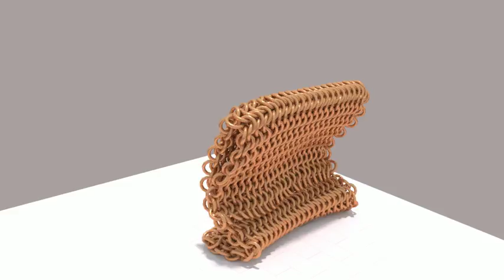Blender 2.79 Chain-maille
Simulated Blender's Rigid body's physics, and Rendered with Blender's Cycles Render Engine.
Made with Blender Version 2.79.